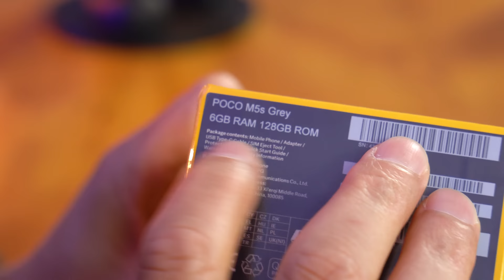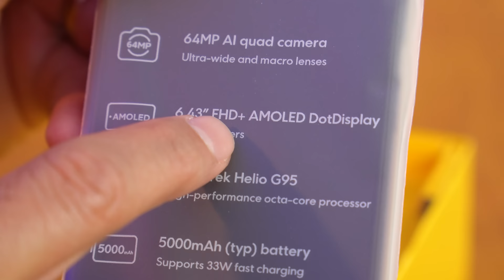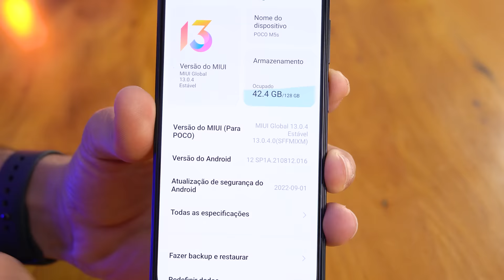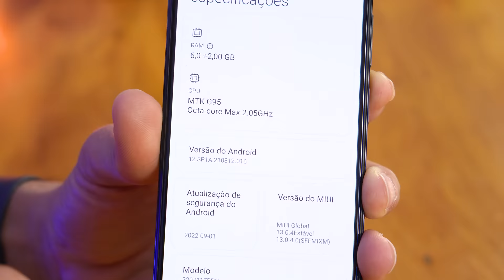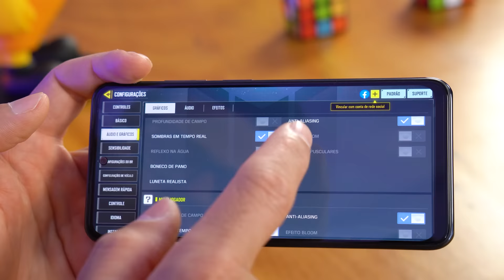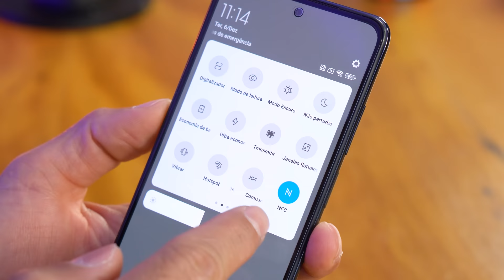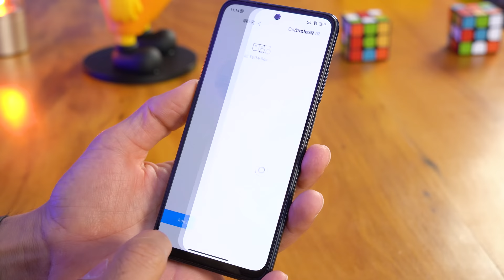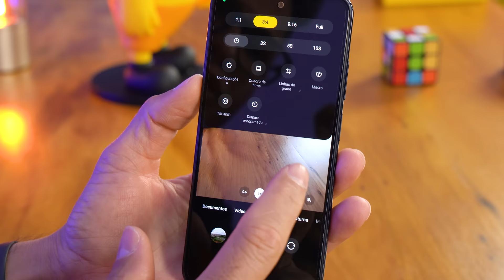CHEGOU! Xiaomi POCO M5s - Unboxing e Impressões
★ Compre o POCO M5s direto no Brasil com SEGURANÇA "SEM TAXA"

★ Importar o POCO M5s da China ➽